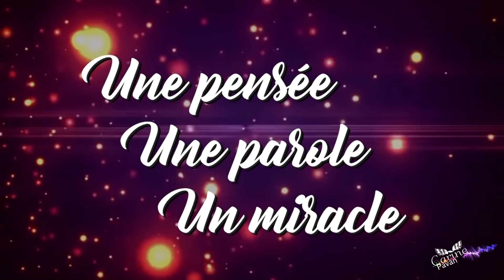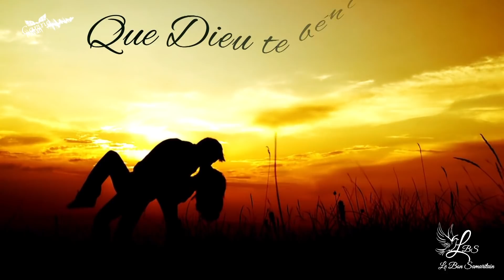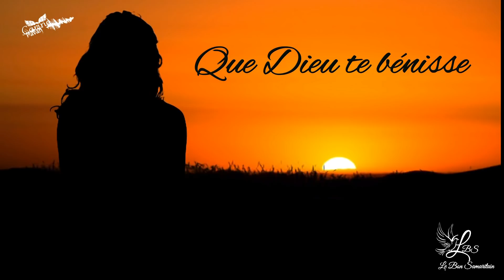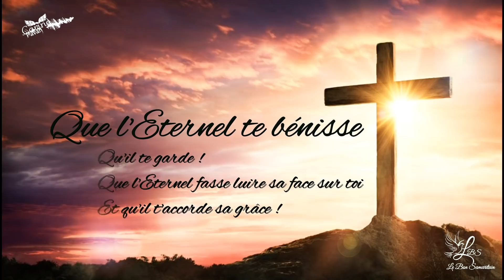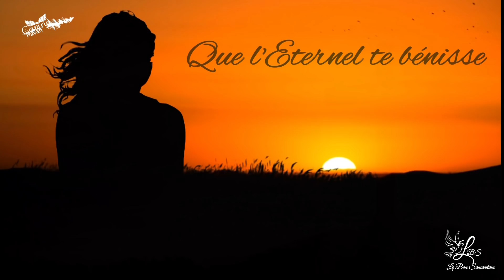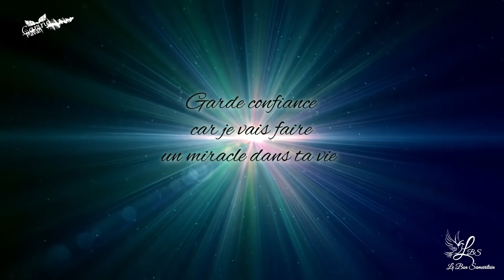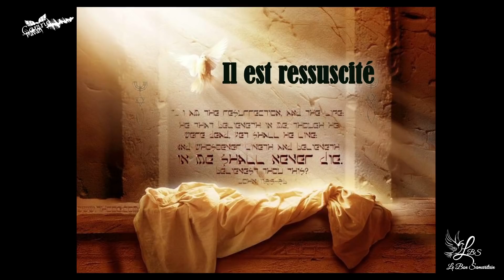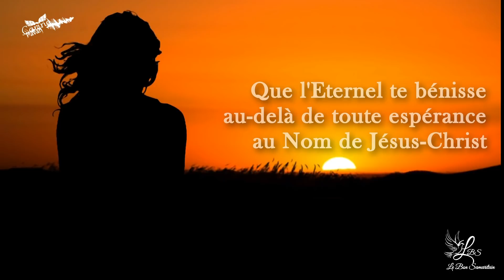Booste ta Foi - La puissance de la Bénédiction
Si vous souhaitez soutenir notre ministère envoyez vos dons :
(Communication: don)

Mon frère, ma soeur, reçois la bénédiction sur ta vie

La Bible nous décrit dans Deutéronome 28:1-14
Toutes les bénédictions que nous pouvons recevoir sur notre vie lorsque nous obéissons aux directives que Dieu nous donne

Aujourd'hui, je parles sur ta vie
et déclare que toutes ces bénédictions seront ton partages
au Nom de Jésus

 1 Si tu obéis à la voix de l’Éternel, ton Dieu, en observant et en mettant en pratique tous ses commandements que je te prescris aujourd'hui, l’Éternel, ton Dieu, te donnera la supériorité sur toutes les nations de la terre.
2 Voici toutes les bénédictions qui se répandront sur toi et qui seront ton partage, lorsque tu obéiras à la voix de l’Éternel, ton Dieu :
3 Tu seras béni dans la ville, et tu seras béni dans les champs.
4 Le fruit de tes entrailles, le fruit de ton sol, le fruit de tes troupeaux, les portées de ton gros et de ton menu bétail, toutes ces choses seront bénies.
5 Ta corbeille et ta huche seront bénies.
6 Tu seras béni à ton arrivée, et tu seras béni à ton départ.
7 L’Éternel te donnera la victoire sur tes ennemis qui s'élèveront contre toi; ils sortiront contre toi par un seul chemin, et ils s'enfuiront devant toi par sept chemins.
8 L’Éternel ordonnera à la bénédiction d'être avec toi dans tes greniers et dans toutes tes entreprises. Il te bénira dans le pays que l’Éternel, ton Dieu, te donne.
9 Tu seras pour l’Éternel un peuple saint, comme il te l'a juré, lorsque tu observeras les commandements de l’Éternel, ton Dieu, et que tu marcheras dans ses voies.
10 Tous les peuples verront que tu es appelé du nom de l’Éternel, et ils te craindront.
11 L’Éternel te comblera de biens, en multipliant le fruit de tes entrailles, le fruit de tes troupeaux et le fruit de ton sol, dans le pays que l’Éternel a juré à tes pères de te donner.
12 L’Éternel t'ouvrira son bon trésor, le ciel, pour envoyer à ton pays la pluie en son temps et pour bénir tout le travail de tes mains; tu prêteras à beaucoup de nations, et tu n'emprunteras point.
13 L’Éternel fera de toi la tête et non la queue, tu seras toujours en haut et tu ne seras jamais en bas, lorsque tu obéiras aux commandements de l’Éternel, ton Dieu, que je te prescris aujourd'hui, lorsque tu les observeras et les mettras en pratique,
14 et que tu ne te détourneras ni à droite ni à gauche de tous les commandements que je vous donne aujourd'hui, pour aller après d'autres dieux et pour les servir.

Que toutes les paroles qui ont été relâchées sur ta vie en ce jour
produisent un fruit pour la Gloire de l'Eternel

un commentaire,
PARTAGEZ,